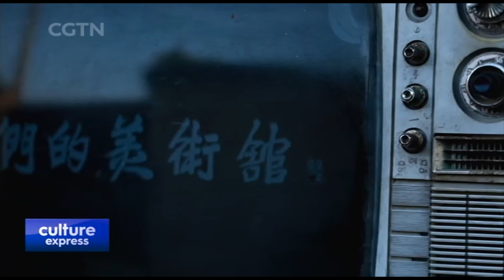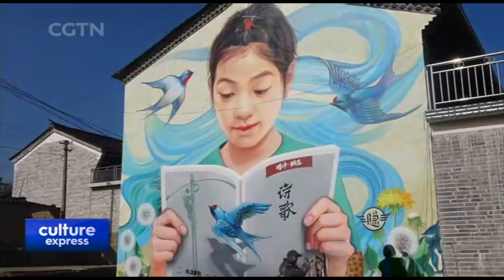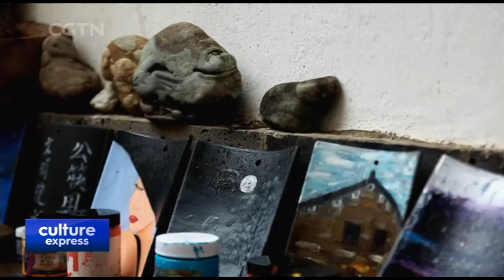Artists Help Turn Impoverished Villageinto Tourist Destination